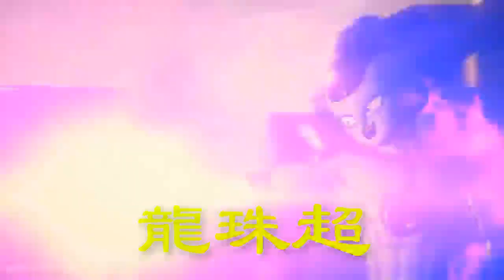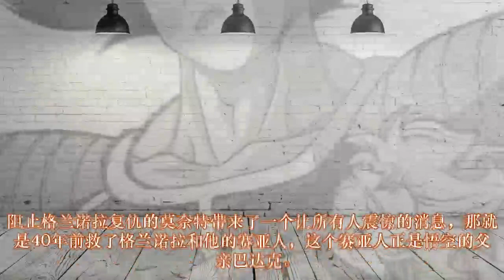龍珠超：贝吉塔痛击悟空，巴达克救过格兰诺拉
龙珠超76话内容终于更新，本话依然围绕悟空、贝吉塔和格兰诺拉的战斗展开，情节总体来说还算精彩，也出现了让人意想不到的发展，下面小鳗就来和大家聊聊龙珠超76话的内容。